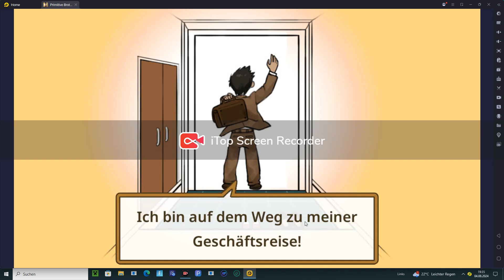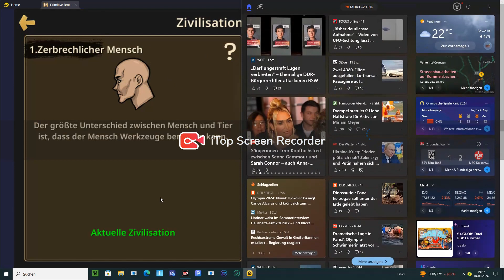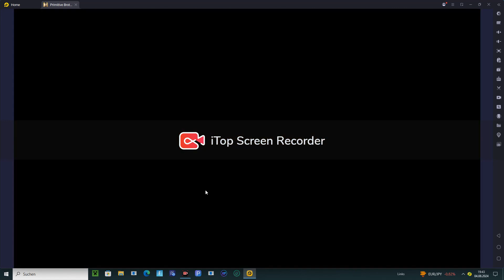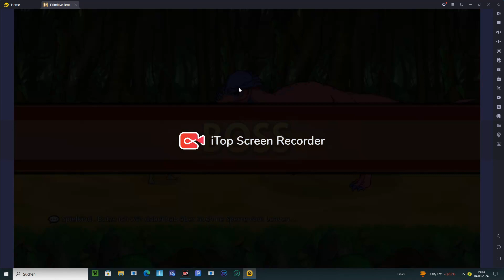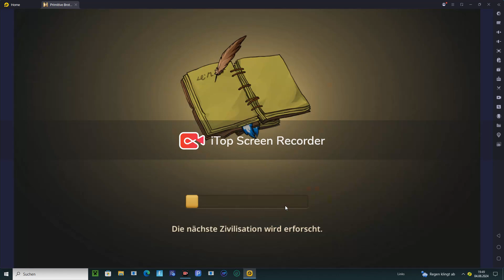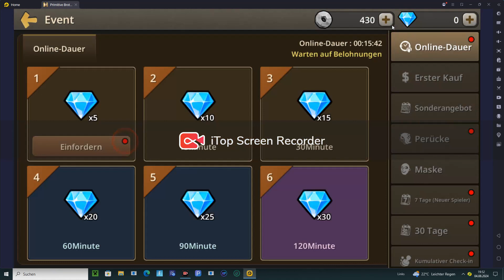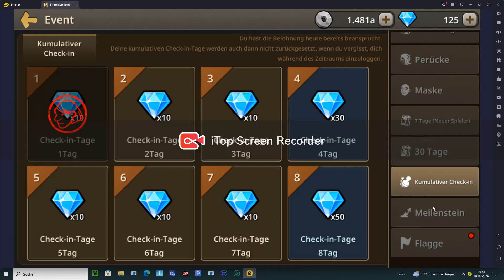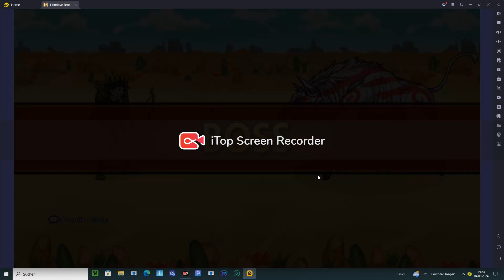Primitive Brothers: Folge 1 Wir Erreichen die Pflanzen Entwicklung